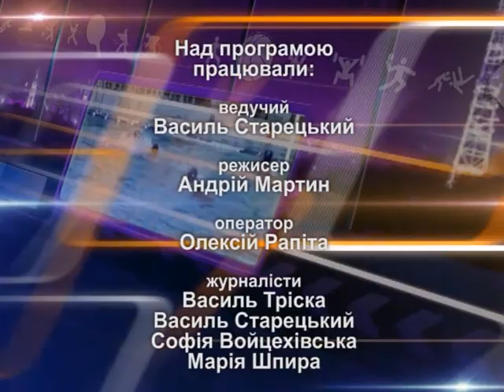Спортпанорама 26 02 2016